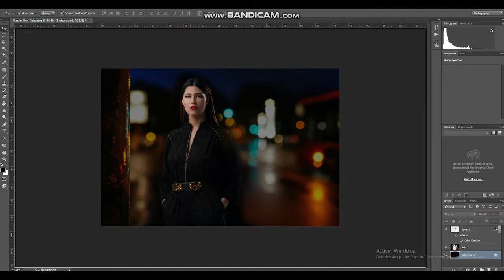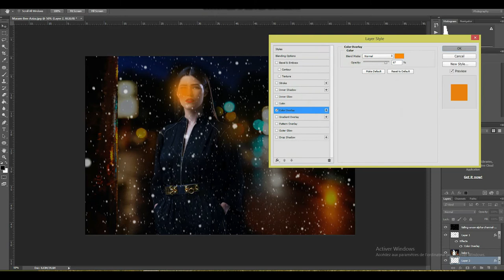Photoshop Tutorial | Photo Manipulation Change Background / MARAM BEN AZIZA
MARAM BEN AZIZA/MODEL
Photoshop Tutorial